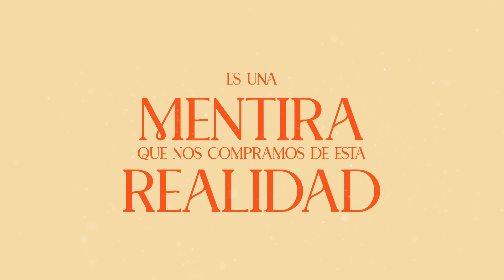Ep.5 T3: Ya eres consciente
Creemos que el ser consciente es una meta, cuando realmente es una elección que requieres tomar cada 10 segundos, ¿Cómo sería tu vida si te divirtieras mientras eliges consciencia?